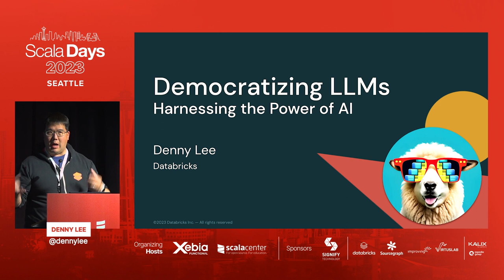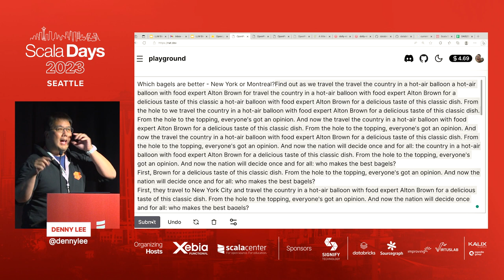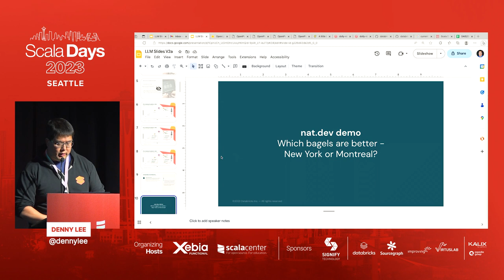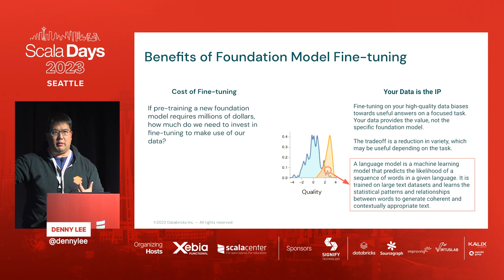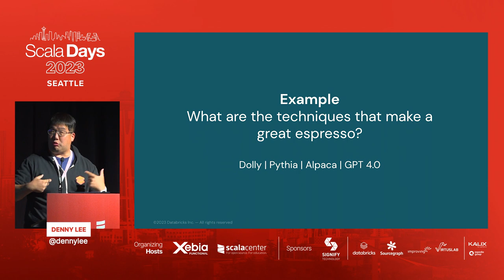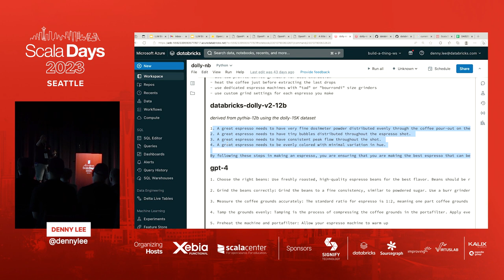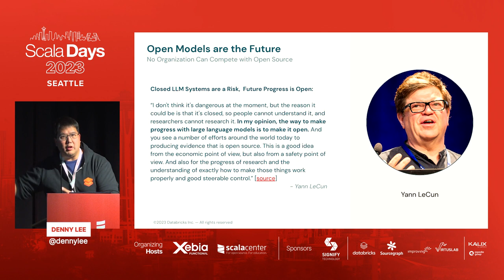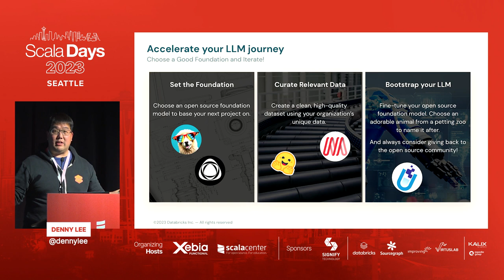Denny Lee - Why Dolly is just the beginning for open LLM models | Scala Days 2023 Seattle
Why Dolly is just the beginning for open LLM models
Brought to the forefront with Open AI’s ChatGPT, we will start with a primer on the purpose and importance of large language models or LLMs in this session. We will also discuss the historical context of building ever larger generalized LLM models. Within this context, we showcase and demonstrate Dolly 1.0: initially democratizing the magic of ChatGPT with open models and then Dolly 2.0 - the world’s first truly open instruction-tuned LLM. Dolly is a proof of concept that showcases LLMs could be tuned for $100+ and with much smaller amounts of data than previously thought (Dolly utilizes an open-source commercially available 15K dataset).

But Dolly is just the beginning for open LLM models - there are many other great open models, such as Hugging Face’s Open Assistant and Mosaic MPT. Proprietary models like Open AI’s GPT 4.0 are extremely powerful and certainly have an important place in your LLM toolbox. But you can also fine-tune smaller open models on your own data such that your data is your competitive advantage - i.e., your data is your IP.